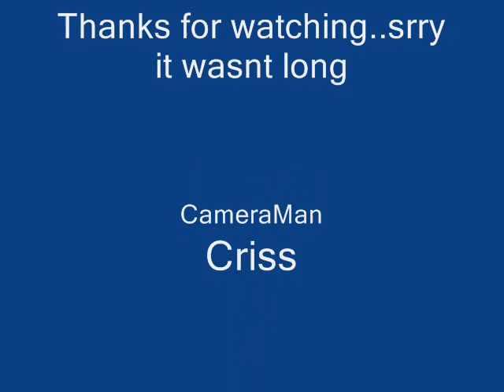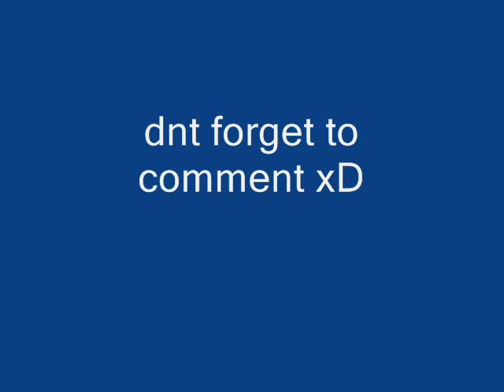phur0shuz dedication to GSCC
song:13.Deepack vs. Showtek - Rockin' Steady (Decibel Outdoor 2005 - Hardstyle Mixed By DJ Zany)